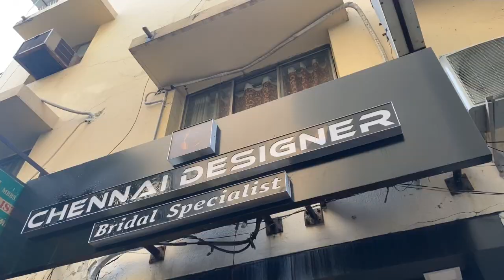Wedding Blouse all over India courier free,starting 1000₹ Aari bridal Materals |stitching free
Chennai Designer Boutique
Ladies Specialist
*Embroidery   *Designer Blouse
*Chudithars   *Anarkali
*Wedding Suits Etc.

No.7,Garden Appartments,
(OppGarden Madarsha)
Purasiwakam,
Chennai-07